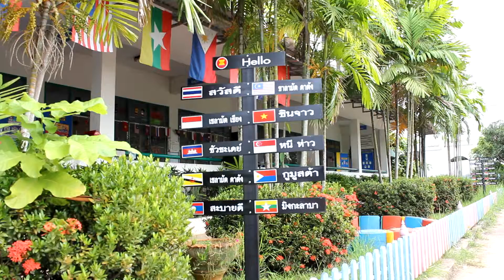การรับมือด้านการศึกษาของโรงเรียนพะเยาหลังเข้าสู่อาเซียน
นางสาวไพลิน พรมวัง
รหัสนิสิต 54072806 เลขที่ 19
สำนักข่าว PMB NEWS
ในรายวิชาการรายงานข่าว (News Reporting)
สาขาสารสนเทศเพื่อสารสื่อสาร ชั้นปีที่ 3
(จัดทำเพื่อประกอบการเรียนการสอนเท่านั้น)